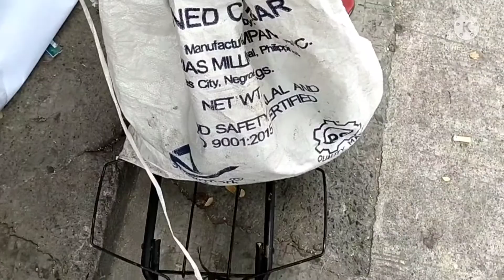Ang kwento ni nanay Ang sarap pakingan 👍 March 10 -2022